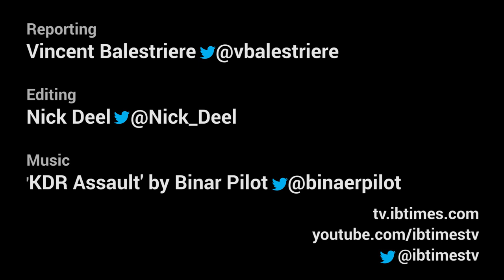Satya Nadella, Microsoft's New CEO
Welcome to 60 Sec Tech - one minute of what you need to know in the tech world.

Today, Microsoft officially named Satya Nadella as their new CEO. So who is he? Watch the video to find out.